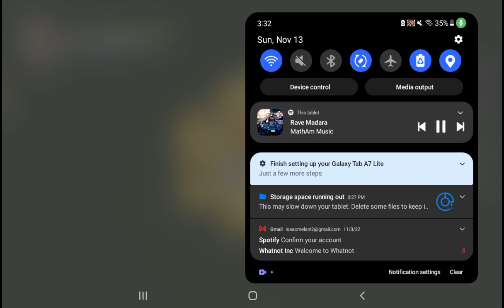November 19, 2022